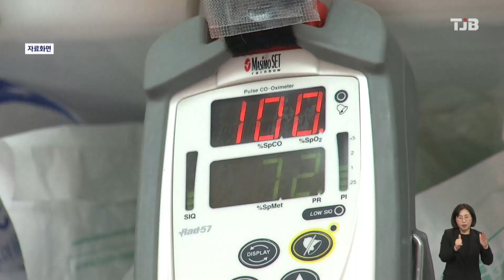검찰, 과속운전으로 구급차 '쾅' 운전자 징역 5년 구형｜ TJB 대전·세종·충남뉴스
과속 운전으로 구급차를 들이받아
5명의 사상자를 낸 승용차 운전자에게
검찰이 징역 5년을 구형했습니다.

검찰은 대전지법 천안지원에서 열린
결심공판에서 지난해 8월
천안시 서북구 불당동의 한 교차로에서
시속 134km 로 승용차를 운전하다
구급차를 들이받아 70대 환자 보호자를
숨지게 하고  구급대원 3명과 환자 1명을
다치게 하는 등 5명의 사상자를 낸
41살 A씨에 대해 징역 5년을
선고해 달라고 요청했습니다.

검찰은 A씨가 피해자들로부터
용서받지 못했고, 유족들이
엄벌을 탄원하고 있다며
구형 이유를 설명했습니다.